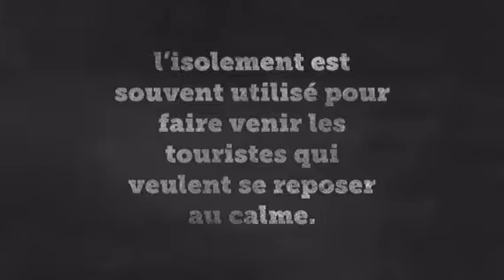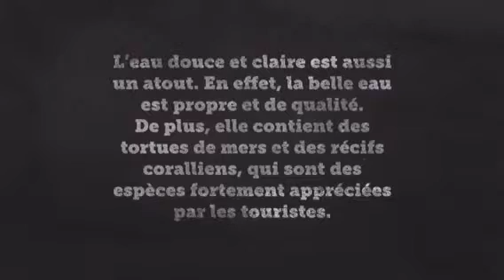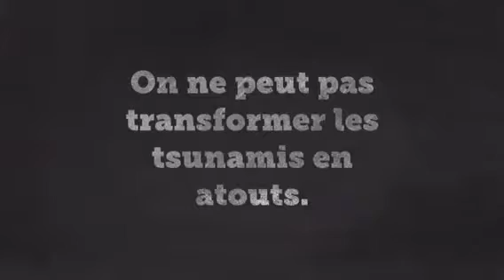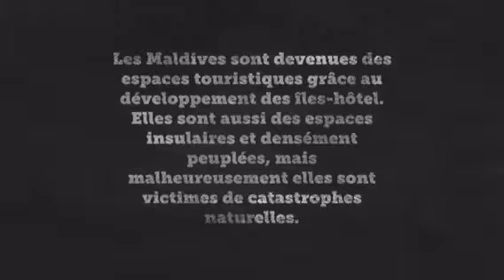Les Maldives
6R